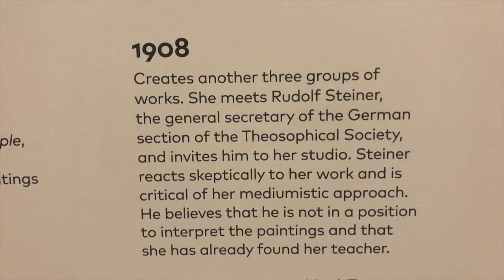For Free (3 31 20 logic sketch)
Lyons Roar (logic sketch)